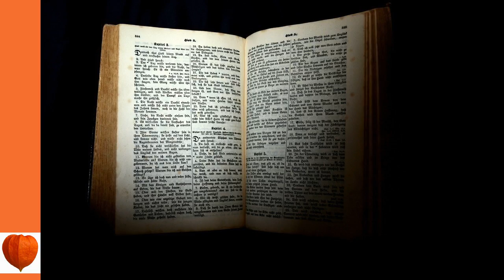Torah (JPSA) 04 Numbers 10 - Parshat Masei – Numbers 331 – 3613 Stations of the Israelites’ jo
Title Torah (JPSA) 04 Numbers -  10 - Parshat Masei – Numbers 331 – 3613 Stations of the Israelites’ journeys, instructions for conquest, cities for Levites

Chapter 10 - Parshat Masei – Numbers 331 – 3613 Stations of the Israelites’ journeys, instructions for conquest, cities for Levites  from Torah (JPSA) 04 Numbers

Originally written by Jewish Publication Society of America.